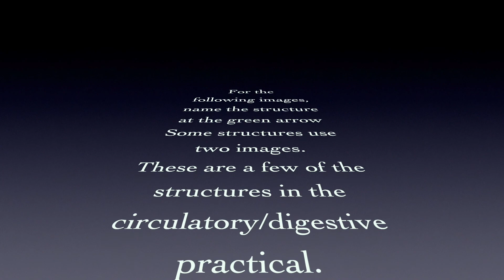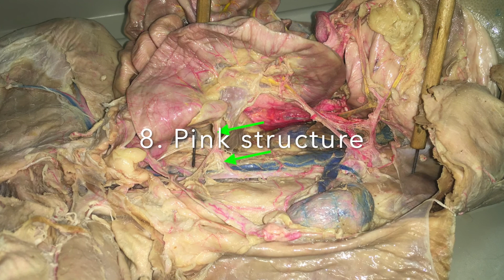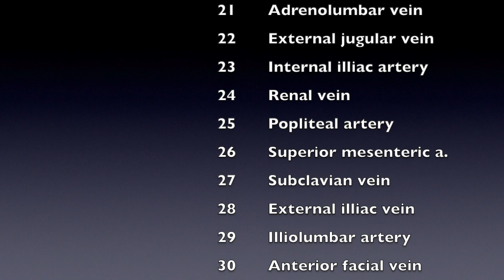Biology 345 Lab: Circulatory Quiz video using photos